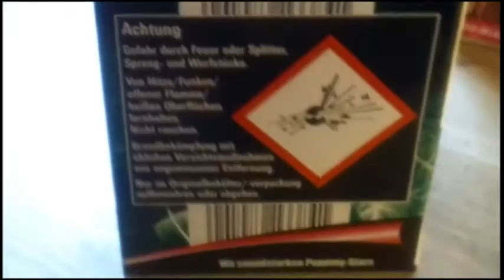Silvester 150Euro Feuerwerk +Lichttechnik 2012-13